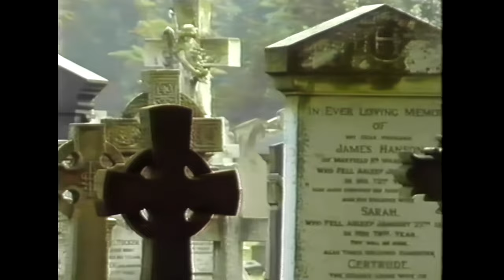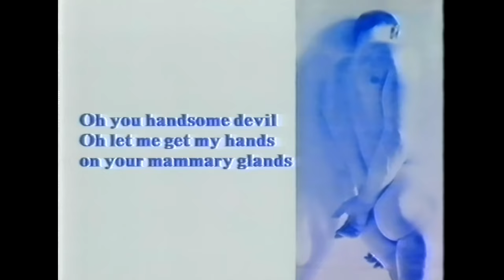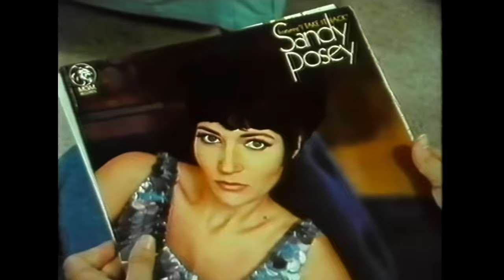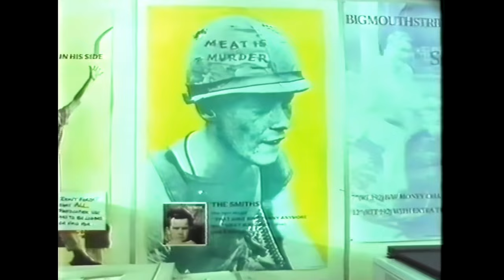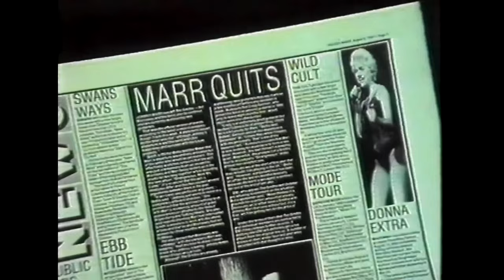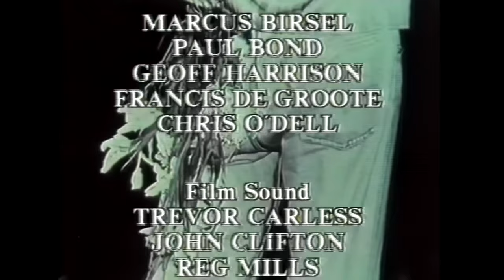The Smiths - The South Bank Show, ITV, UK - 18 October 1987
Documentary including live footage. It was prepared earlier in the year, but presented shortly after the split of the band. Contains interviews of Morrissey, Marr, Joyce and Rourke, as well as Linder, Shaun Duggan, Jo O'Keefe, John Peel, Nick Kent, Sandie Shaw and Viv Nicholson.

Note: clips from The Complete Picture have been removed.